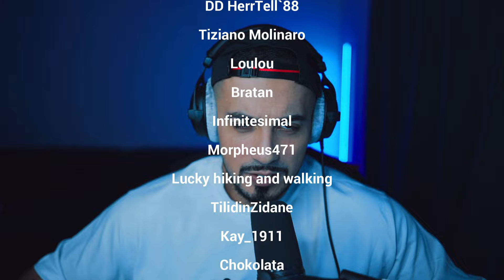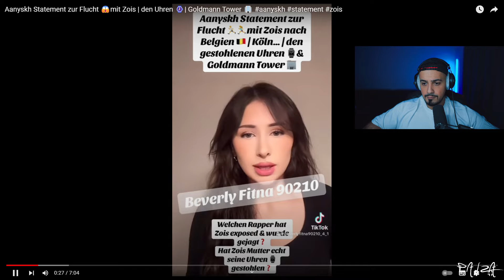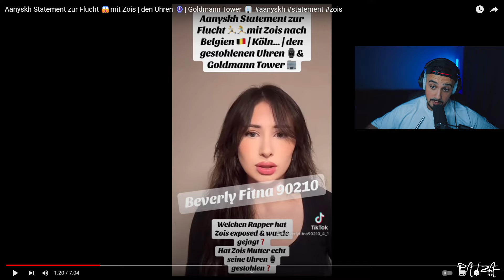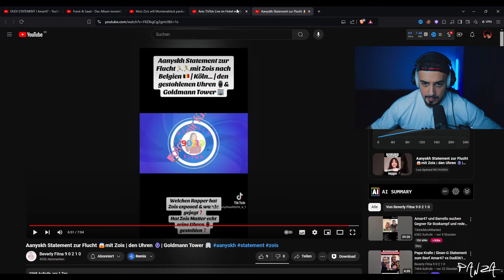AMAR47 Statement über DUDI361 Fler neues CCN Mois & Anis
AMAR47 Statement AAA Gürtel von DUDI361, Fler's neues CCN Album und Mois & Anis. Bleiben Sie auf dem Laufenden mit den Top-Neuheiten!
💬 **Teilt uns eure Gedanken in den Kommentaren mit!** Wir freuen uns auf eure Fragen und Feedback!